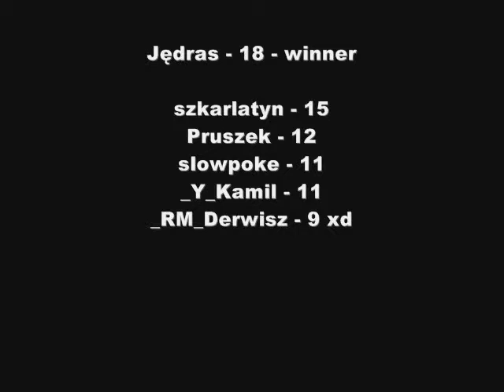GTA2 - Boid Arena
Premierowa gra na becie mapy Boid Arena stworzonej przez Jędrasa.